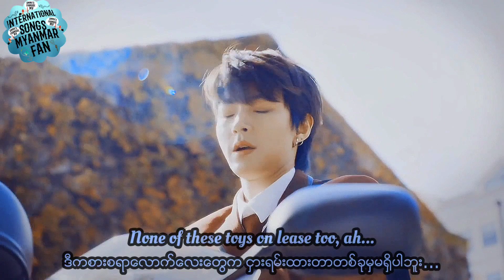🎼 The Weeknd - Starboy 🎼True Beauty FMV(Mmsub)